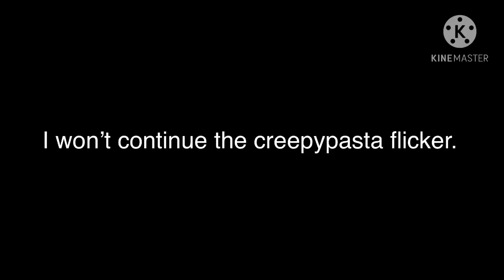About the CP flicker